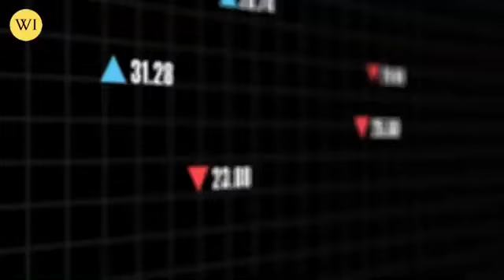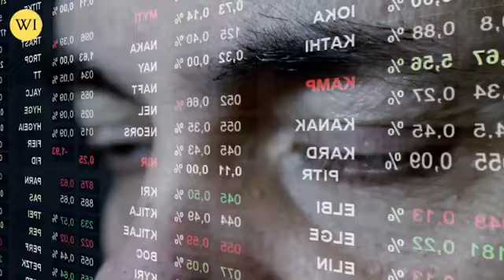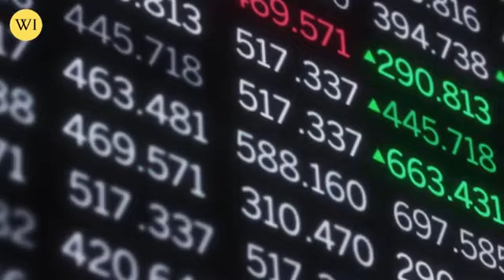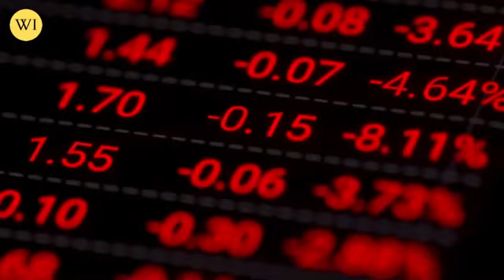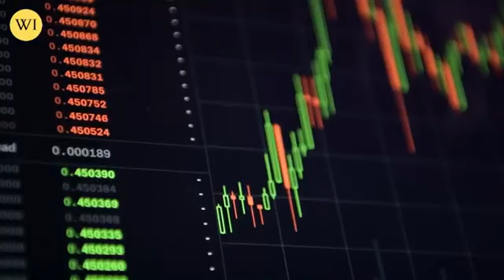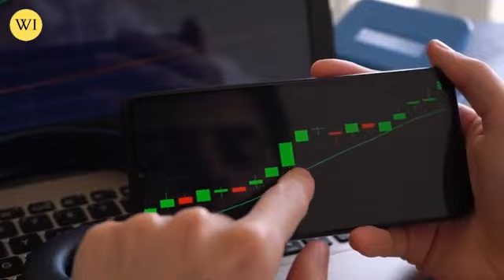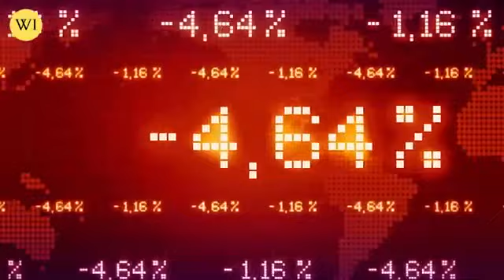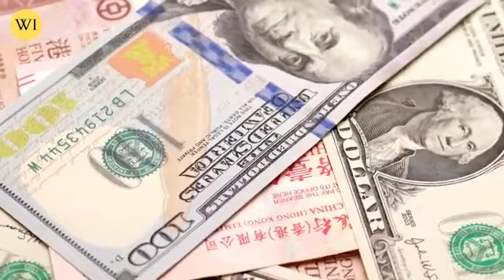Massive Changes In GOLD & SILVER Market Ahead! | Andy Schectman GOLD & SILVER Price Forecast